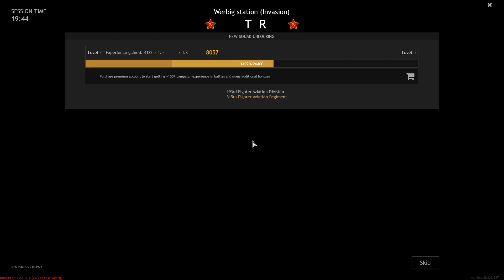Enlisted: Battle of Berlin - Werbig station (Invasion)